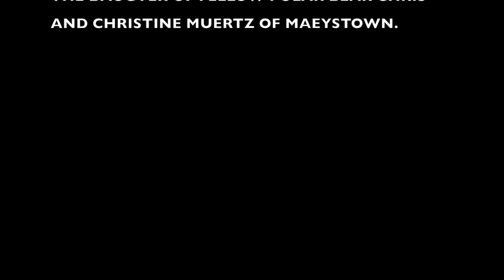2020 MAEYSTOWN POLAR BEARS